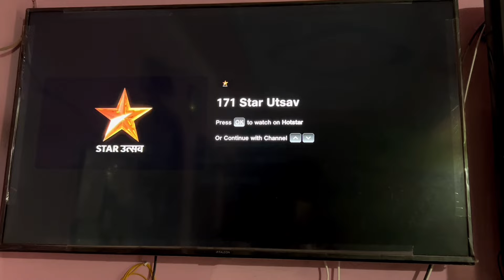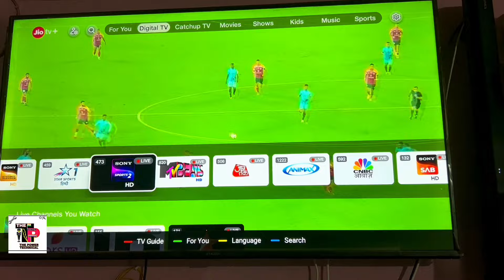Jio airfiber 599 Plans | Jio airfiber Set Top Box Picture Quality Test |Jio Airfiber Price | JioTv+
Jio airfiber 599 Plans | Jio airfiber Set Top Box Picture Quality Test |Jio Airfiber Setup | Jio+

jio,
jio airfiber 5g,
jio air fibre,
airtel airfiber,
airfiber,
jio airfiber,
plans of jio airfiber,
jio airfiber installation,
jio airfiber vs jio fiber plans,
jio airfiber installation charges,
jio airfiber installation price,
airfiber vs fiber,
airtel airfiber price,
jio fiber installation,
airfiber installation,
jio fiber vs jio airfiber,
airtel air fiber plans,
jio vs airtel airfiber,
airtel vs jio airfiber,
jio fiber,
jio air fiber 59 installation price,
jio fiber vs airtel fiber,
jio 5g,
jio airfiber vs airtel air fiber,
jio air fiber installation,
jio airfiber vs airtel airfiber,
airtel airfiber installation,
air fiber connection jio,
jio airfiber vs airtel airfiber, comparison,
tech cloning,
jio fiber review,
jio airfiber speed,
jio airfiber calling,
jio airfiber connection,
jio airfiber vs jio fiber price,
jio airfiber freedom offer,
jio fiber plans,
jio airfiber vs jio fiber comparison,
jio airfiber vs airtel air fiber which is best,
jio air fiber 59 plans,
jio air fiber 59,
airtel airfiber 5g,
new plans of jio air fiber,
airfiber jio,
airtel airfiber plans,
jio airfiber installation process,